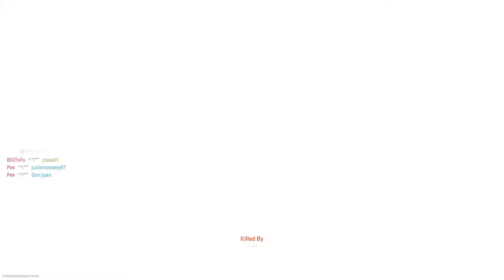Call of Duty®: Modern Warfare II: BETA_20220919193824